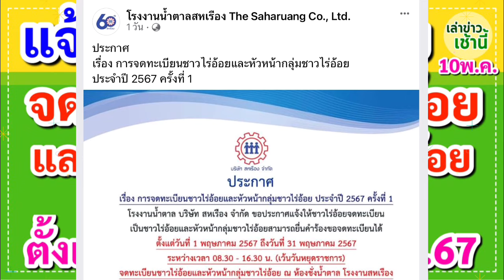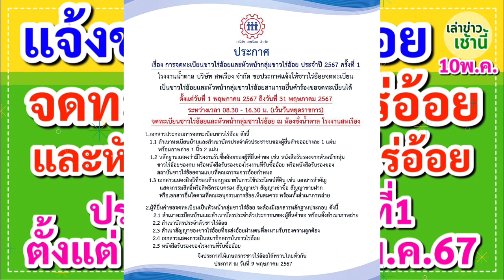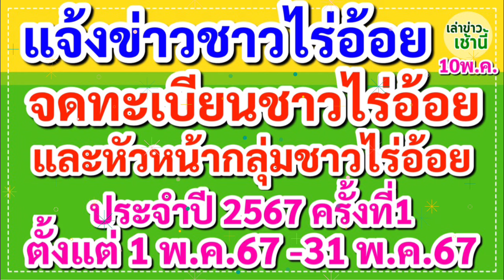แจ้งชาวไร่อ้อย การจดทะเบียนชาวไร่อ้อย และหัวหน้ากลุ่มชาวไร่อ้อย ปี 67 ครั้งที่1 ตั้งแต่ 1-31 พ.ค.67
แจ้งข่าวชาวไร่อ้อย การจดทะเบียนชาวไร่อ้อย และ หัวหน้ากลุ่มชาวไร่อ้อย ประจำปี67 ครั้งที่1 ตั้งแต่ 1 พ.ค.67-31 พ.ค.67